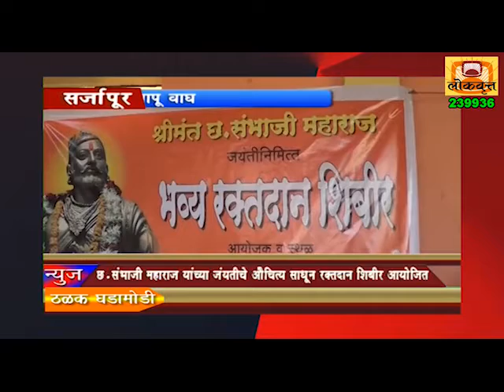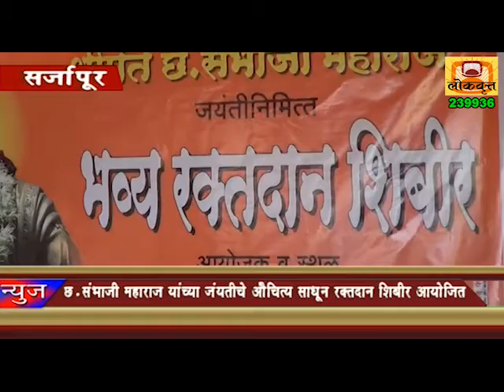Today's News Bulletin 14.05.2017